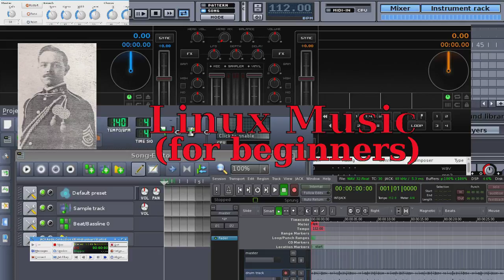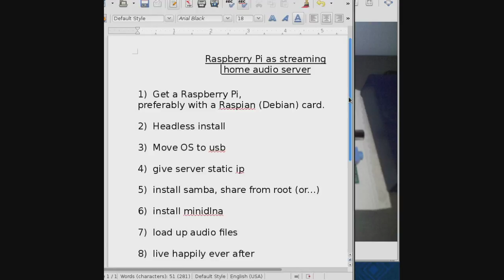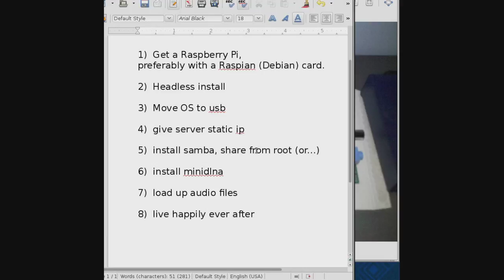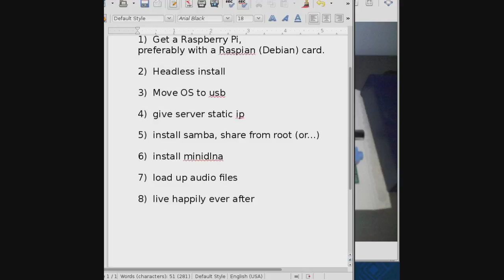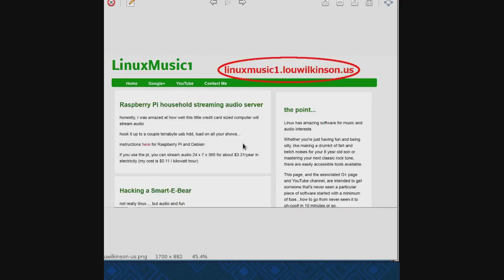S2-01 Raspberry Pi streaming audio server.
Set up your own private household audio server...a private pandora.  Raspberry pi...cheap, easy, fun.  And you'll learn a ton about linux on the way.

Our intention is to make those first awkward beginner steps a little smoother, a little quicker, a little less frustrating.